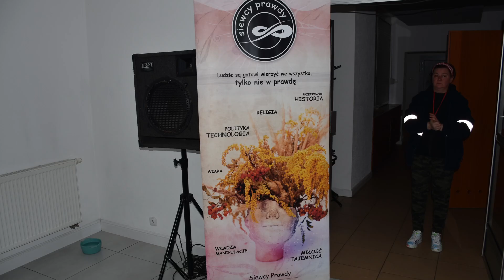III Zlot Horyzont Zdarzeń/Siewcy Prawdy - Ślesin 11-13.11.2022 montaż (Robert Began)